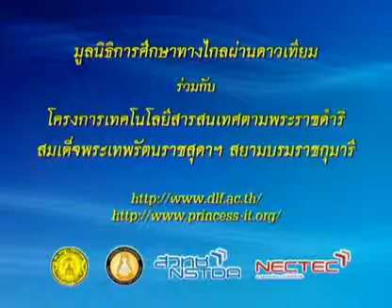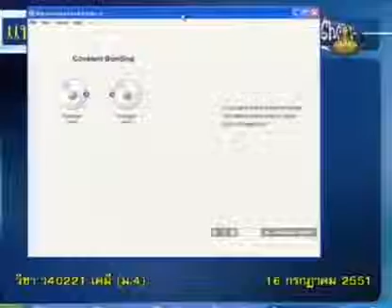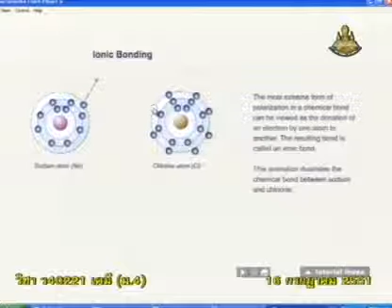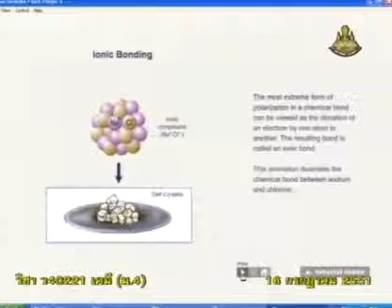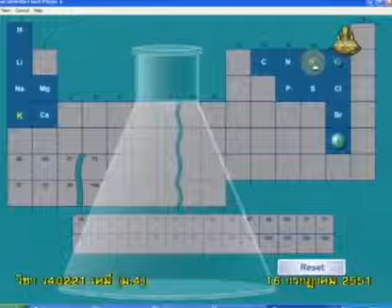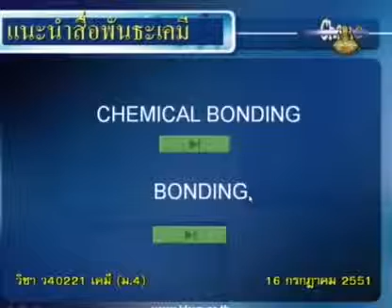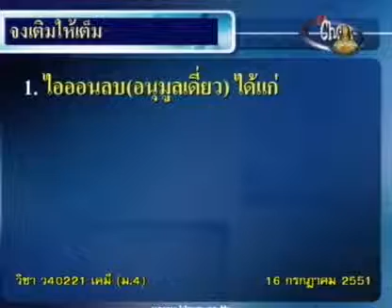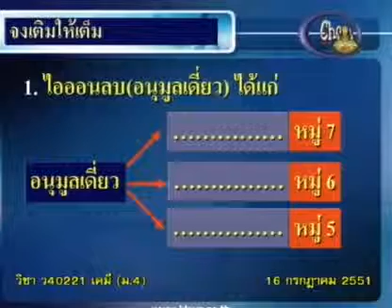132 51chM4 034Ah chemistrym 4 เคมีม 4